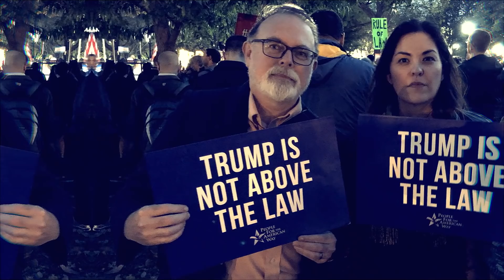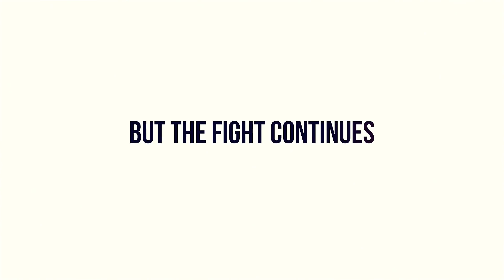People For the American Way is Fighting Back. Join us!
For more than three decades, we’ve been working with over one million members and activists to fight right-wing extremism and defend constitutional values under attack. Today, our mission is more critical than ever. Join the fight: pfaw.org